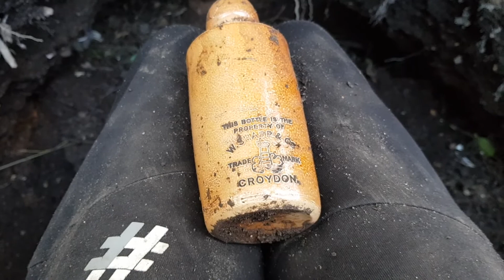Shock find @ Surrey Victorian dump !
Certainly Not ! What I was expecting .

Great way to start the year

:O